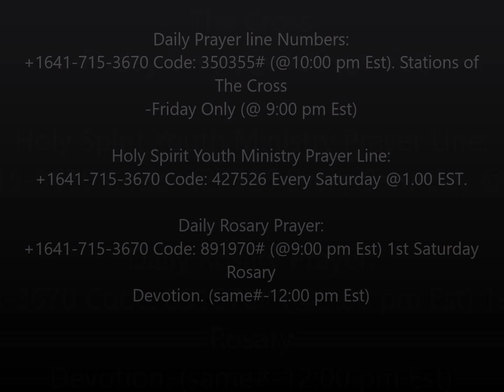Stations of the Cross By Brother Uwakwe Chukwu - March 18, 2016